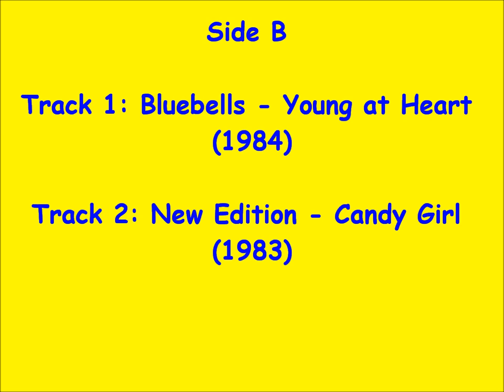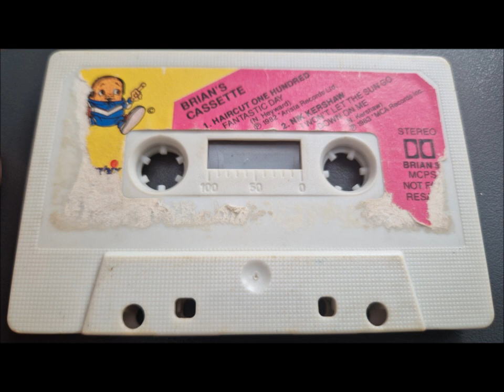Weetabix Top Trax: Brian's Cassette - Mixtape from 1985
Colour-paper labelled cassette. No sleeve or case was issued. This tape was issued by saving tokens with Weetabix cereal in the mid-1980's and originally came with free postcards of Haircut One Hundred, Nik Kershaw, The Bluebells and New Edition.

Tracklist:

A1 Haircut One Hundred– Fantastic Day
A2 Nik Kershaw– I Won't Let The Sun Go Down On Me
B1 The Bluebells– Young At Heart
B2 New Edition– Candy Girl